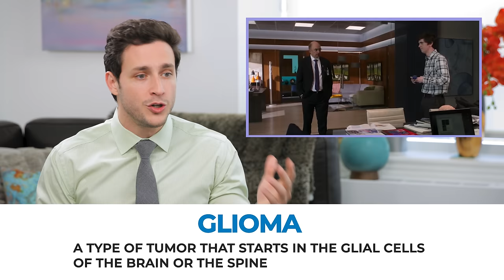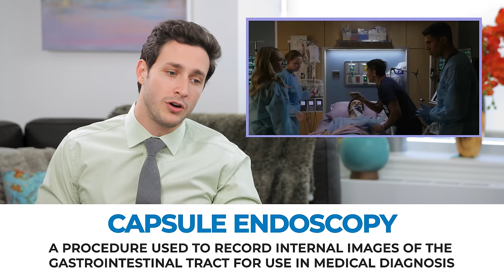Real Doctor Reacts to THE GOOD DOCTOR #3 | Medical Drama Review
I LOVE the Good Doctor and it seems like you enjoy it also. Let's go with the third review of the season 1 finale!

I think it is so important to be able to not only create a show that is interesting but also keeping it medically accurate and give a great example of how one with autism can strive to new heights.

If we can get this video up to 100,000 likes I can use that to try and get Freddie Highmore to do a review with us so smash that like button!!!

Anyway, I hope you enjoy this episode of Real Doctor Watches The Good Doctor  / Real Doctor Reacts to The Good Doctor . If you want me to continue making this doctor reaction video please give it a  like and leave me a comment on which tv drama or show you'd like for me to review next. Love you all!

340 W 42nd St # 2695

Dr. Mikhail Varshavski D.O. ( dr mike )